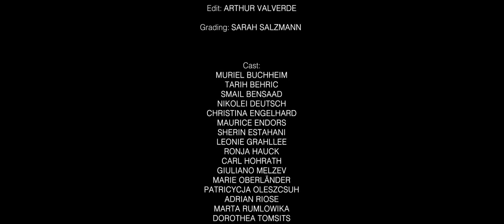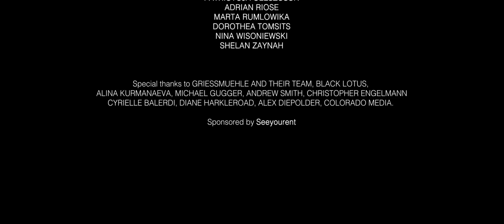RAVE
‘Rave’ is a short film that offers a reflection on female's raver in Berlin’s techno community.
The film follows four Berlin girls on their way to the Rave. Throughout their journey, They share thoughts about the vision of this subculture.
What are we really seeking when going to a Rave?

ARTHUR VALVERDE

Starring
PAOLA MING, CRISTA MONTOYA,
MARIA BRO KRAMER, SHERIN SCHWARZ

Produced by
MORITZ DANNER, FELICITAS DIEPOLDER,
JESSE MAZUCH, ARTHUR VALVERDE

All clothes by NAKT (nakt-studio.de) @nakt_studio

JESSE MAZUCH

Full credits in the film.